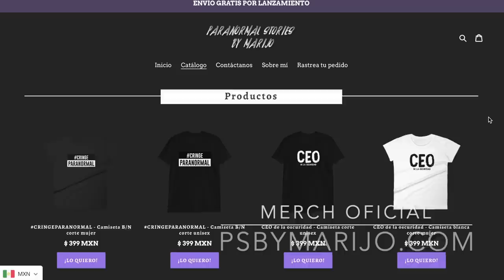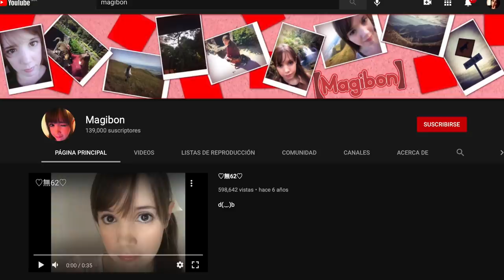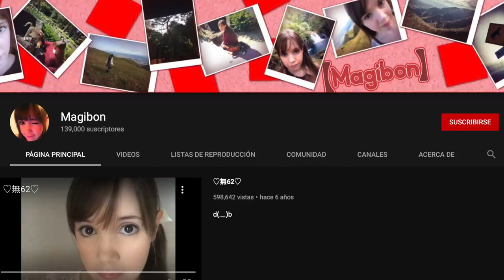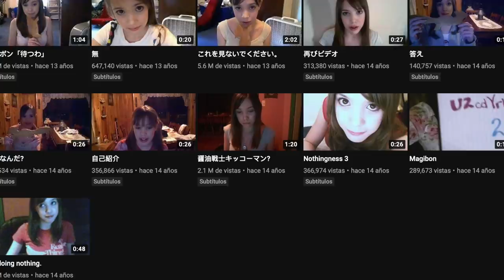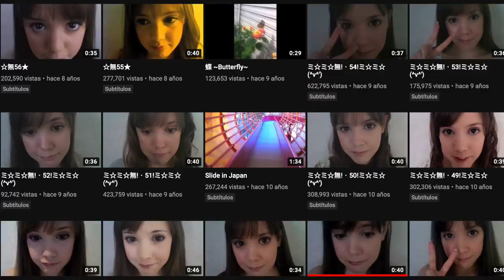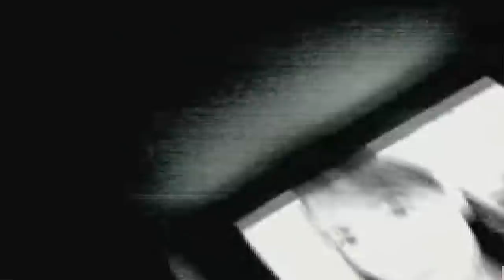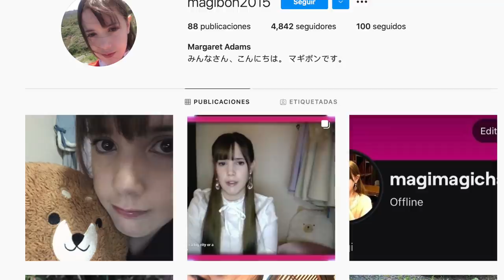EL MISTERIOSO CASO DE LA YOUTUBER que sus videos comenzaron a ponerse raros HASTA QUE DESAPARECIÓ 😳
Los quiero :)!